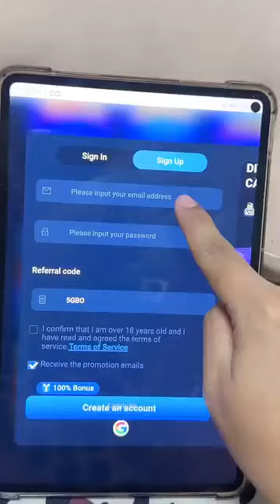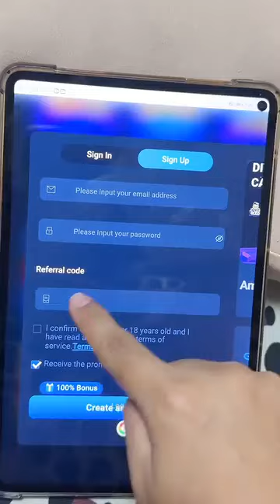Ang cute Ng dalawa! ( Nilaglag ni Makie si Ella) 🥺|| Mommy Maica | 2023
Hello,

Ang cute Ng dalawa! ( Nilaglag ni Makie si Ella)🥺

These two are so cute! (Makie dropped Ella off)🥰

The two are cute! (Makie dropped Ella)🥰

Mommy Maica
mommyvloggerphilppines
mommylife
vlogging
loving family
vlogging food
food blogging
family vlogging
funny vlogging
friends vlogging
vlogging girl
home vlogging
blogging journey
lifestyle vlogging
rider vlogging
tour vlogging
Mommy maica
Raffy tulfo in Action
DONNALXA
Cong tv
Viy cortez
Niana guerrero
Lvana alawi
Zeinab harake
Ranz kyle